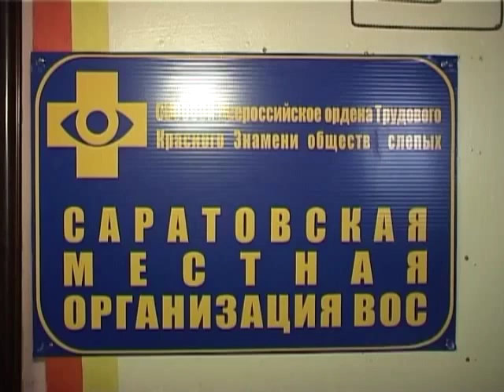Благоустройство улиц для незрячих людей